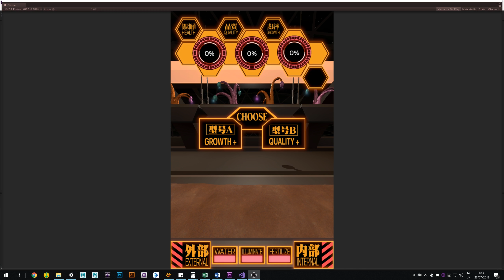'Space Greenhouse' by Patrick Xu - App Factory 2018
A plant cultivate simulator. The USP is using the light sensor of smart phone become a source collector of the game. Player act as a space drug grower using limited resource to earn money and increase the output.

An App Factory project for @NFTS_Games